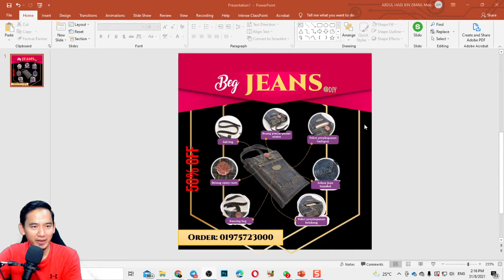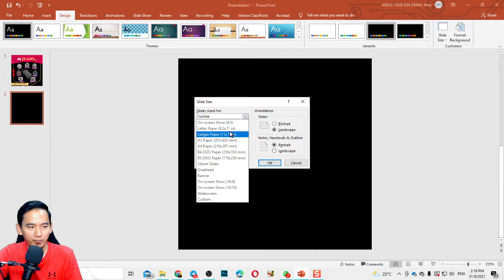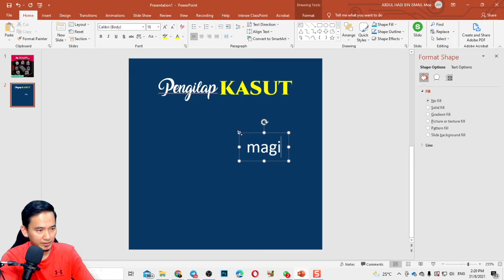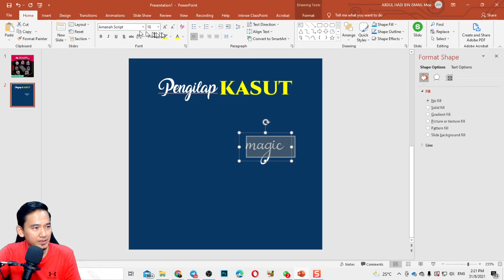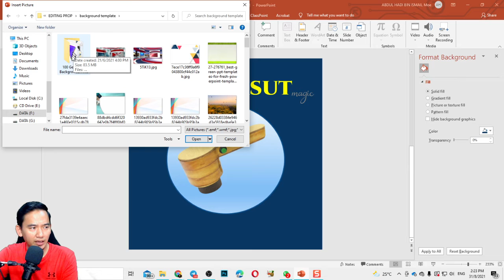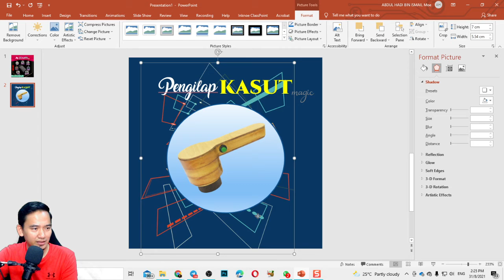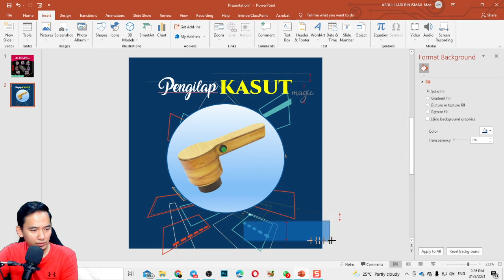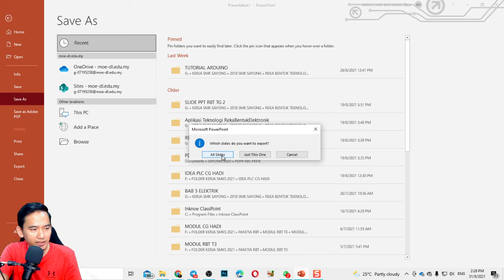RBT T3: Menghasilkan Reka Bentuk Pengiklanan Guna Microsoft Powerpoint (RB INSTRUMEN PEMASARAN)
Bagi tutorial menghasilkan reka bentuk pengiklanan menggunakan aplikasi lain boleh rujuk pautan di bawah:

Ayuh sebarkan kebaikan buat semua.

cikgu hbi